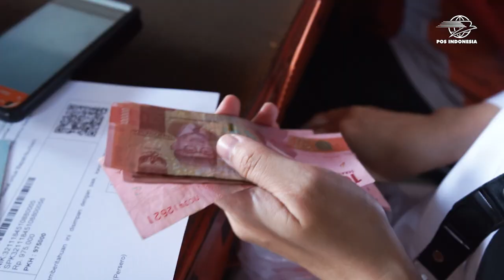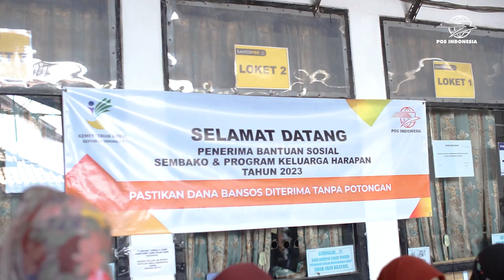POS INDONESIA KEMBALI MENYALURKAN BANSOS SEMBAKO DAN PKH DI SUMEDANG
PT Pos Indonesia (Persero) kembali menyalurkan bantuan sosial (Bansos) dan Program Keluarga Harapan (PKH) dari Kementerian Sosial (Kemensos) Republik Indonesia (RI). Penyaluran dilakukan di Kantor POS Cabang Sumedang, Jawa Barat. Alokasi Bansos PKH dan Program sembako (BPNT) untuk sumedang sebanyak 9.833 KPM yang tersebar di 26 Kecamatan. Penyaluran bantuan sosial (Bansos) dan Program Keluarga Harapan (PKH) menggunakan 3 metode yaitu Pengambilan Langsung di kantor POS, Komunitas dan Door to Door.